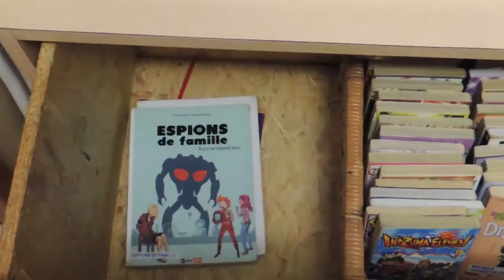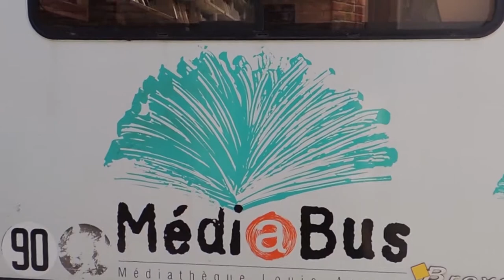A la médiathèque : ils ne sortent jamais ?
Un film de Ambre-Stéphanie, Benjamin et Lucie.
Cette vidéo  a été réalisée lors d'un stage à la médiathèque Louis Aragon de Fontenay-sous-Bois, par un groupe d'adolescents de 10 à 17 ans en avril 2018.